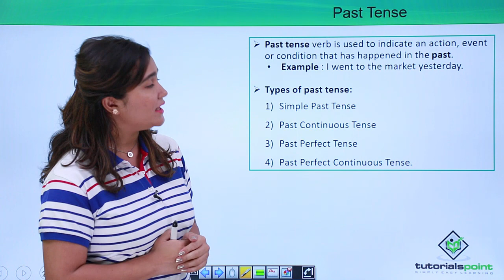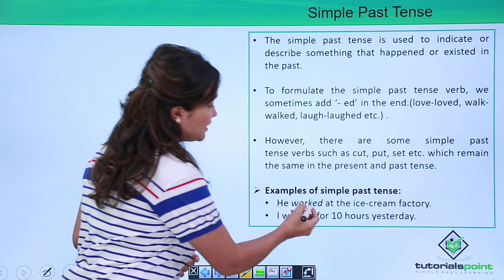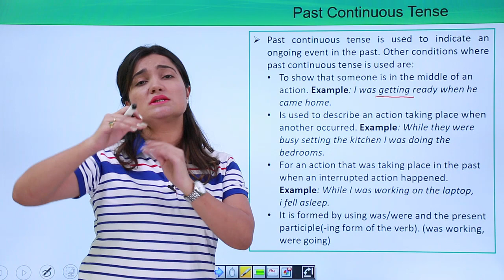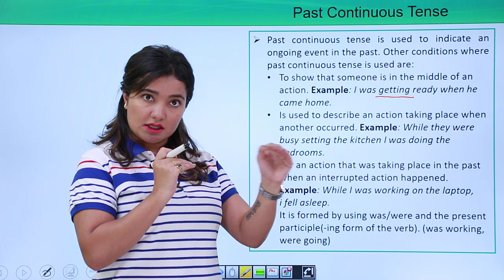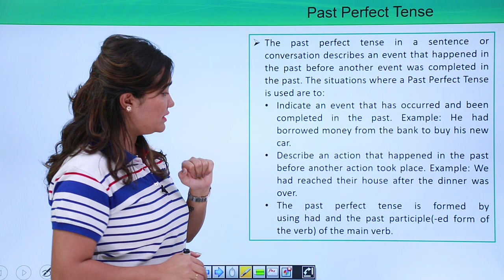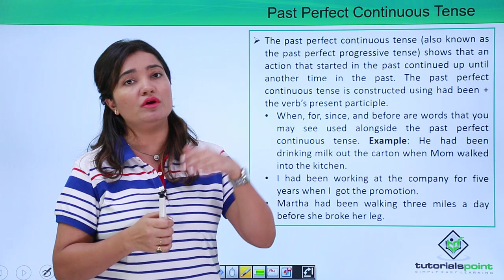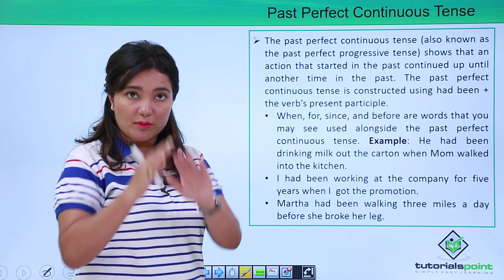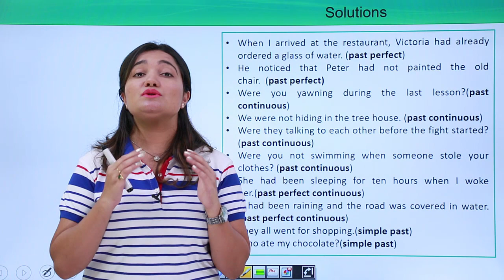English Grammar - Past Tense (Hindi)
English Grammar - Past Tense (Hindi). Check out our trending course on English Grammar for Beginners in Hindi
Use coupon “YOUTUBE 12” to get “FLAT 12%” OFF at checkout.